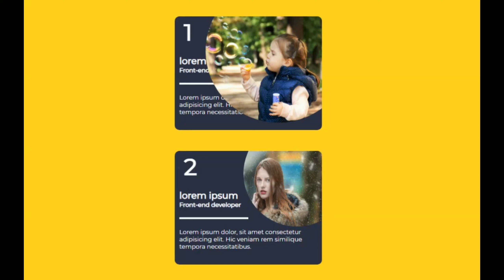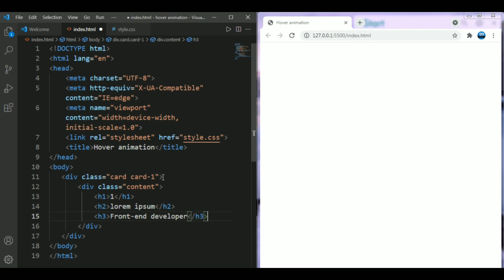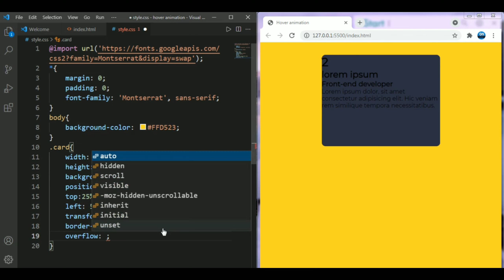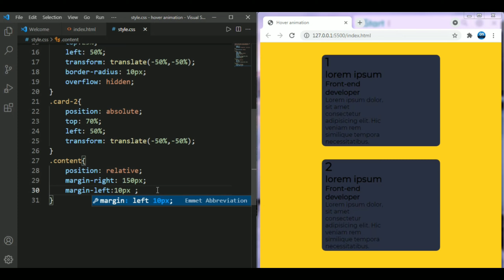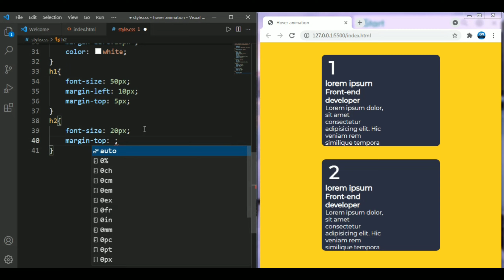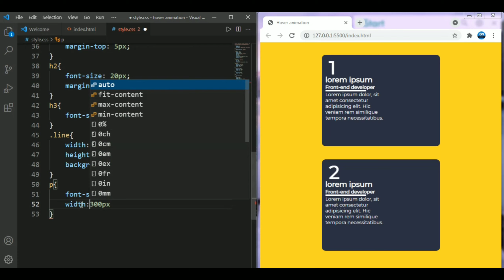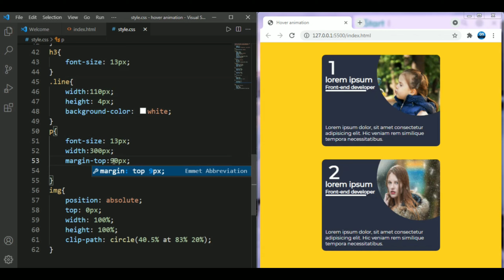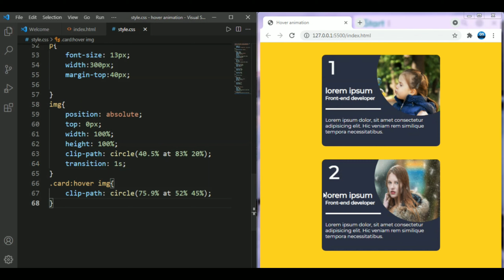Amazing clip path Hover Effect.